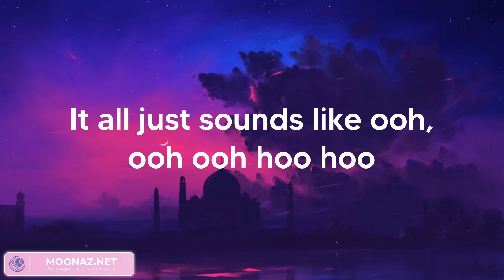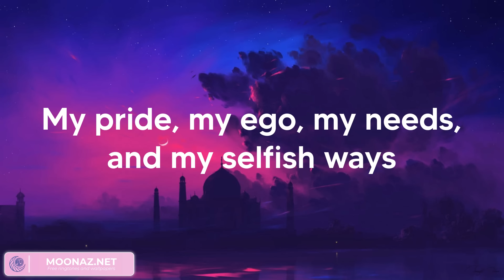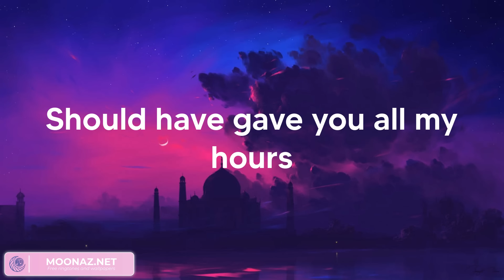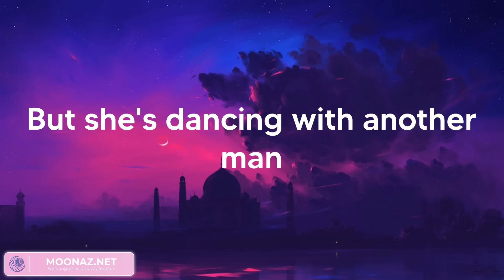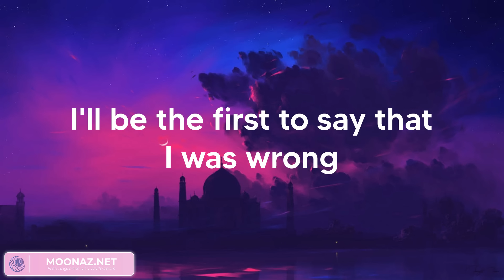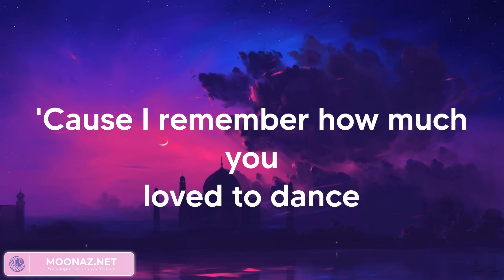Bruno Mars - When I Was Your Man (Lyrics)